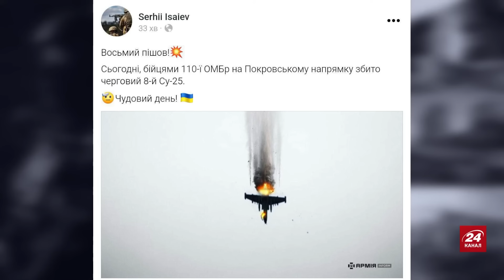СВІТАН: В Росії ПРОГОВОРИЛИСЯ про харківський Епіцентр! / НАСЛІДКИ ударів по КРИМУ / Падають "СУШКИ"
У ISW зазначають, що наступ росіян в Харківській області не увінчався успіхом. Загарбники загалом передчасно розпочали атакувати, а російське командування відмовилося залучити максимальні резерви. Тим часом удень 25 травня українські військові збили черговий російський Су-25. Це вже восьмий літак за останні 20 днів.
Полковник ЗСУ у запасі та військовий експерт Роман Світан прокоментував ситуацію на фронті, зокрема пояснив, чому ворог так активно намагається досягти переваги у небі. Також він прокоментував цинічний удар РФ по Харкову